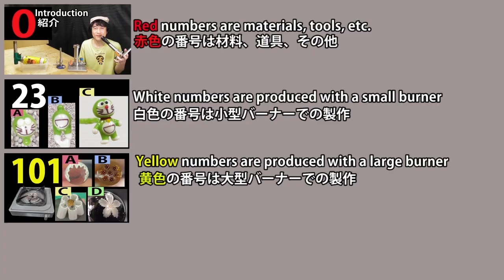【115】円盤から作るインプロ―ジョン（佐竹ガラスのソーダガラス）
●風船を砕いてガラスに貼り付けます。
●Crush the balloon and stick it on the glass.